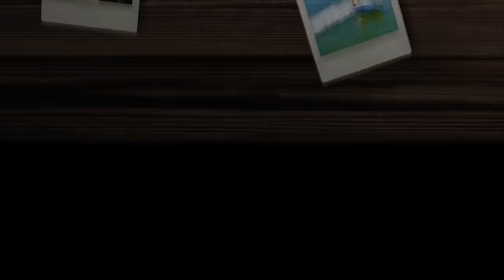Förstör Laura semestern? Gran Canaria VLOGG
Familjen är på Gran Canaria. Alma, Harry, Laura, mamma Joanna och pappa Axel vaknar i hotellrummet på Riu Vistamar i Puerto Rico. Laura har tandsprickning men väcker inte syskonen. Vi äter frukost i den stora buffé-matsalen. Alma går på den internationella barnklubben på förmiddagen, Joanna gör vattengympa medan Harry badar med Axel. Vi äter lunch och går sedan ner på Amadores stranden. Harry köper en vattenpistol, Alma får en solhatt och ett fotband. Vi badar och leker på en uppblåsbar hinderbana ute i vattnet. Vi tar en taxi till Puerto de Mogán där vi tar en promenad och pratar, det är annorlunda att resa med en bebis. Allt går långsammare och blir bajsigare. Axel flyger över den spanska ön, hamnarna och stränderna  med sin DJI Mavic Pro drönare. Vi äter middag på hotellet som är all inclusive, alla i familjen hittar något de gillar på buffén. Barnen går på Riuland discot på kvällen. Vi avslutar vloggen med att svara på dagens Fråga, hur länge Harry ska äta sin medicin. Fortsätt ställa frågor till oss, andra kommentarer är givetvis också välkomna och glöm inte att trycka tumme upp eller ner så att vi vet vad du tycker om den här videon.

The Swedish Family är en familj som bor I Lissabon, Portugal. Lillasyster Laura är en lugn bebis, lillebror Harry 7 år är ett busfrö, storasyster Alma är 9 år och en tänkare. Vi vloggar om vår vardag och älskar att resa.

The Swedish Family lives in Stockholm, the capital of Sweden. Baby sister Laura, Little brother Harry 7, big sister Alma is 9. Daddy Axel is an engineer and mommy Joanna is a TV producer. We vlog about our daily life and love to travel.